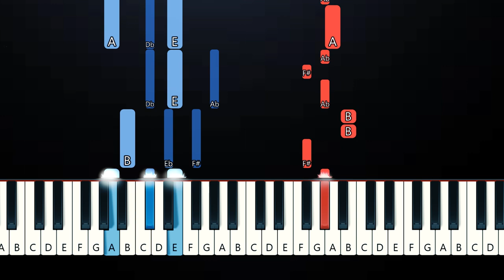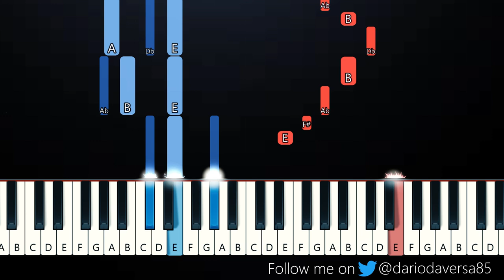Daniel Seavey - I Tried (Piano Tutorial)